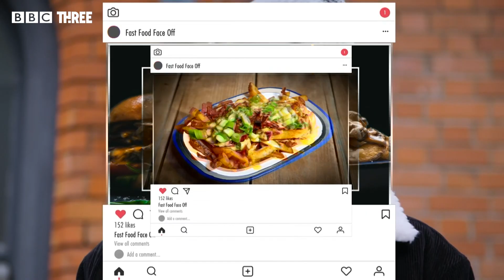GoT's Kristian Nairn Vs Gemma Bradley | Fast Food Face Off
Comedian Josh Jones pits Game of Thrones’ Kristian Nairn and Radio 1’s Gemma Bradley against each other in a competition to find the best takeaway in town! 🍔